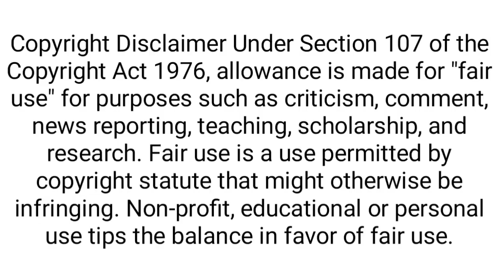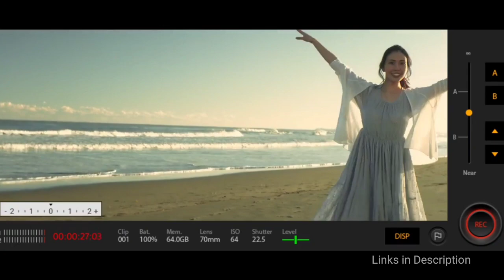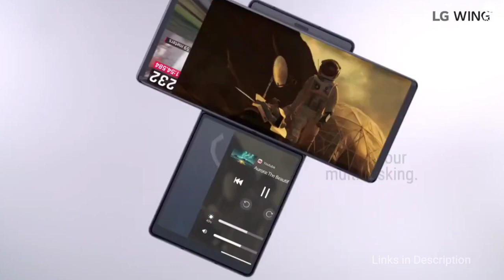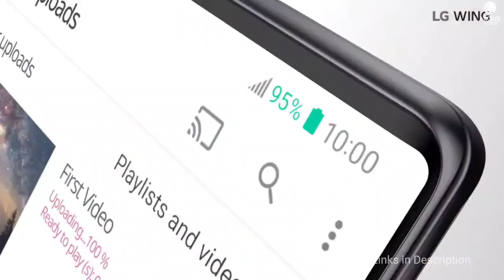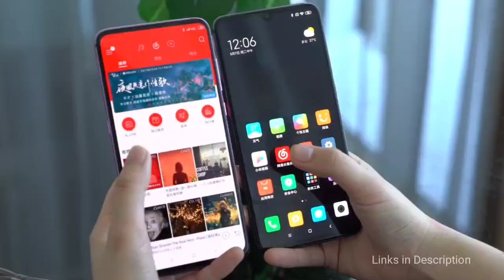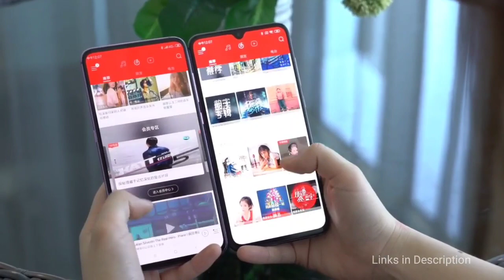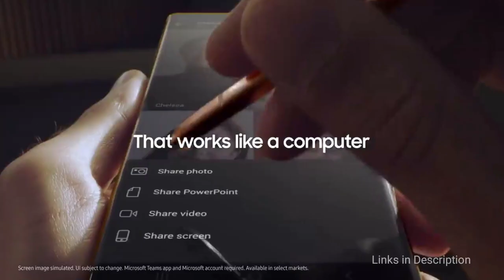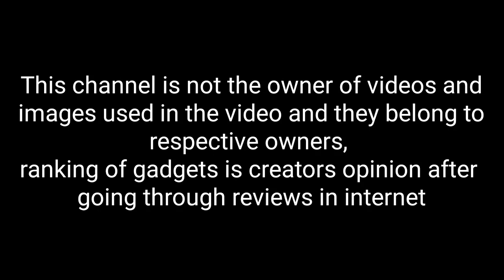Upcoming Phones from January to March 2021